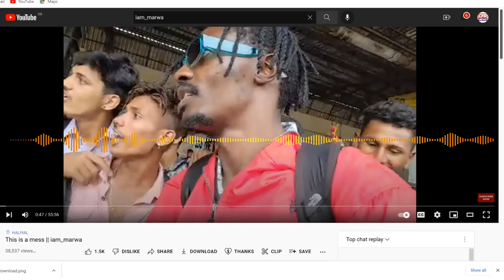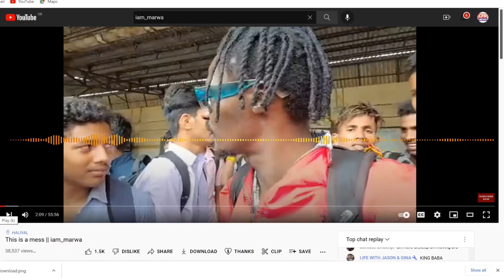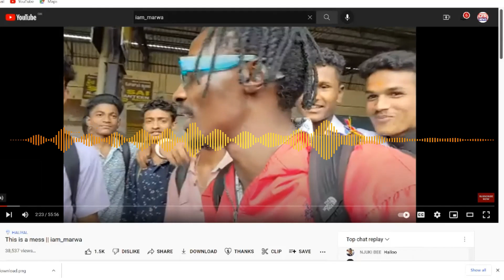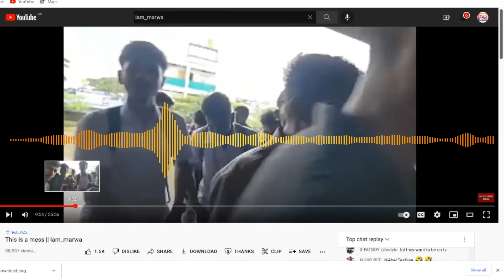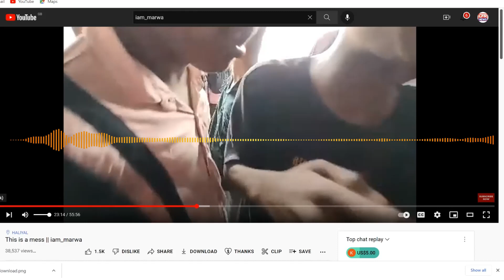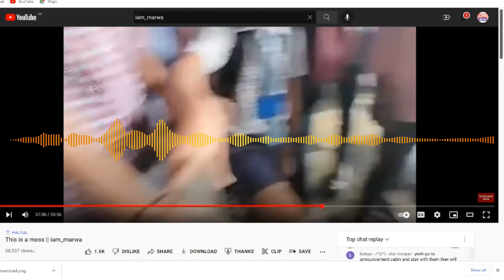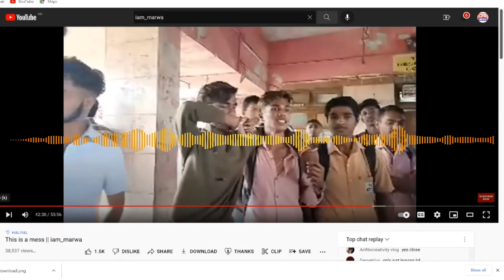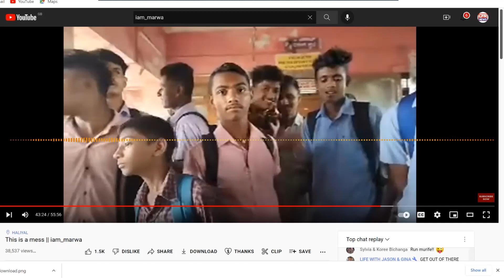Reaction |This is a mess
My reaction to the Travel Vlogger Marwa's disturbing encounter in HALIYAL India.